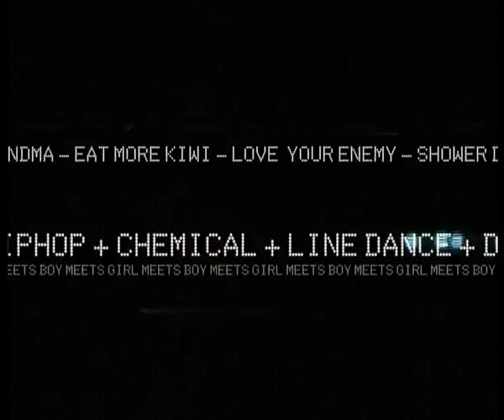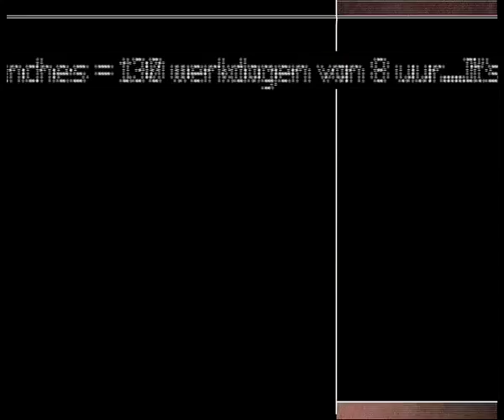Axe Night Guide-pilot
Deze aflevering is nooit uitgezonden. De vorm werd als te gewaagd beschouwd. Zelf vind ik het nog steeds niet gedateerd; je zou het nu alleen anders uitvoeren. Het programma is eigenlijk gemaakt op een mix van dj Dimitri. Vind het idee van de teksten met allerhande trivia leuk.